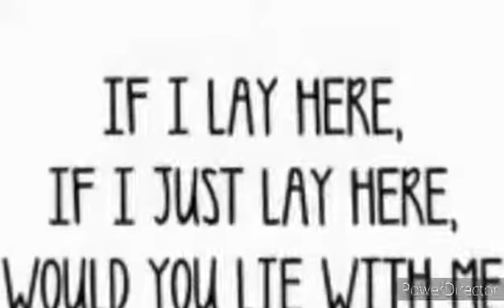Bridge Over Troubled Water - from the Music of the Gospel Sunday Reflection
Song: Bridge Over Troubled Water
The music of the Gospel Sunday Reflection
28th Sunday in the Ordinary Time
Mt. 22: 1 - 14 "The Parable of the Wedding Feast"